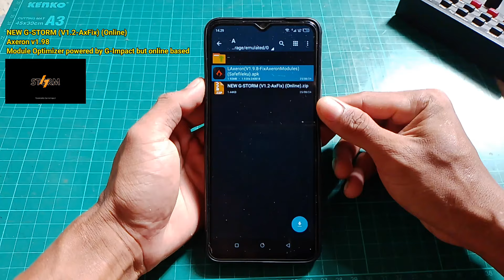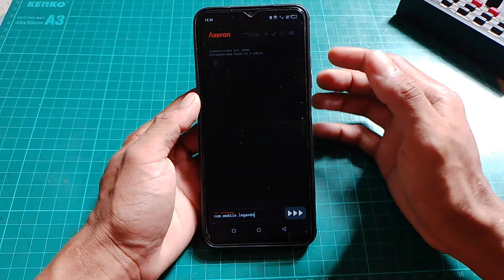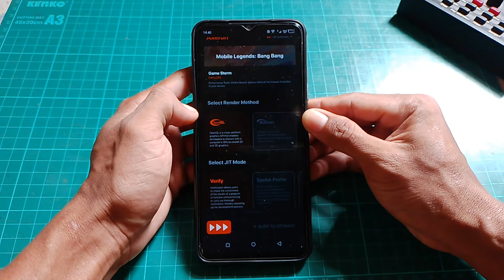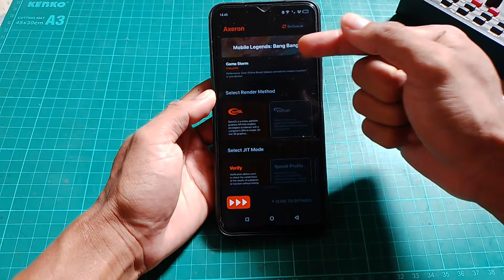UPDATE🔥NEW G-STORM (V1.2-AxFix) Module Optimizer powered by G-Impact but online based no root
divideo ini membahas cara mengatasi lag patah patah saat bermain game di android dan cara mengatasi lag patah patah framedrop saat main game terbaru Nah langsung di simak videonya ya...

balai Berkuak, kecamatan Simpang hulu